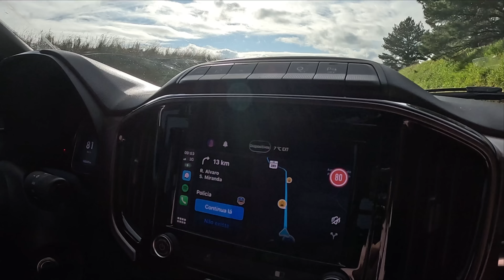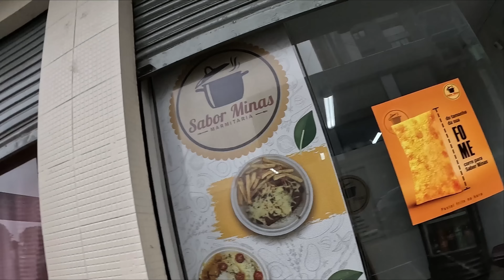Congelamos, que dia frio no RS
✔️ Link do grupo Ação entre amigos de peixes e equipamentos no WhatsApp